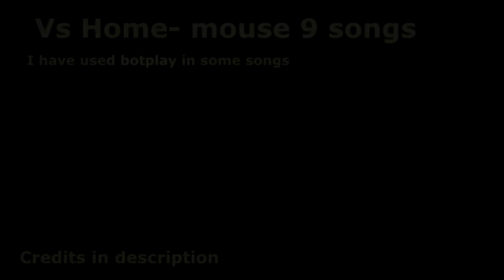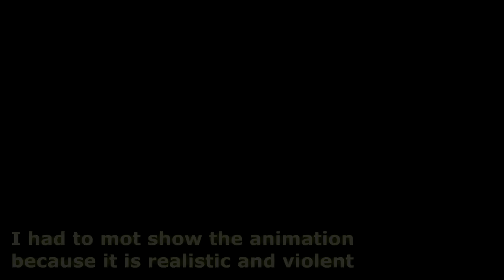Vs Relapse Happy Mouse 9 songs | Friday Night Funkin'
Friday Night Funkin' Vs Relapse Mouse mod showcase!

Vs Mouse Timestamps:
00:00 - Preview
00:08 - Intro
00:16 - Sanity song
01:15 - Mouse is mad
03:15 - Big Mouse
03:42 - TooSlow Cover
05:07 - Big Mouse sings
05:40 - Doomsday cover
06:59 - Memories
07:19 - Mickey K GF
07:38 - Boyfriend's Revenge
09:08 - Doomsday Ending
09:18 - Blinded Suffering V1
11:21 - Blinded Suffering V2
13:36 - Mickey Mayhem
15:32 - Blinded Nightmare
18:45 - CopyCat
21:13 - Vs Mickey 1st view
23:29 - Outro

Credits:
The Lucky's Show - Owner, Charter and Artist
dimkondiamantis - NoteTypes and Stages Ideas
DarwinDc2 - Composer, Covers Maker and Artist
T-NateHundred - VS HM (Old Version) Owner and Too Slow Cover Remake
atychiphobia - New VS HM Icon
Blue101 - Covers Maker
PeGo BoY - Artist
Mr. Spectacles - Composer
molten valen83 - Artist
Luzak matsunoki - Covers Maker
Victor.K - Artist and Animator
Pnod - Creator of Suicide Mouse Relapse